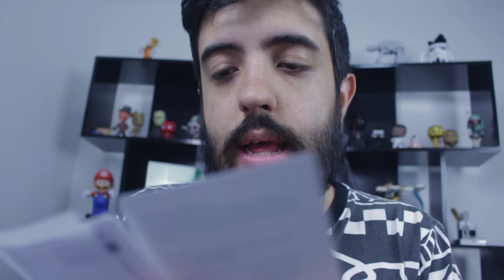iPhone 6S - UNBOXING - Precisei trocar de celular!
Nesse vídeo mostro meu novo IPHONE 6S de 64GB na cor DOURADA! Espero que gostem :)

Curta a melhor página do FACE de GTA V:
Valeeu!